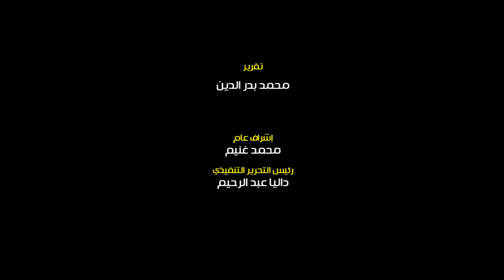كشف علمي يوفر تكلفة مصانع الفوسفات.. تفاصيل دراسة لعلوم الوادي الجديد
نجح باحثون بكلية العلوم جامعة الوادي الجديد، في التوصل لكشف علمي يمكن من خلاله إذابة خام الفوسفات في الطبيعة دون الحاجة للدخول في عملية التصنيع.

وقال الدكتور جبيلي عبد المقصود أبو الخير، أستاذ بكلية العلوم جامعة الوادي الجديد، في تصريح خاص لـ"البوابة نيوز" ، اليوم الإثنين، إن البحث يجري تنفيذه في الكلية برعاية الدكتور عبد العزيز طنطاوي، رئيس الجامعة، والدكتور رضا حسانين، عميد كلية العلوم والذي يستهدف توفير نفقات وتكاليف عملية تصنيع الفوسفات في مصانع كبيرة لإنتاج الأسمدة الفوسفاتية والتي تتكلف مبالغ طائلة الهدف منها هو عملية إذابة خام الفوسفات بعد معالجات كيميائية من خلال مواد أشهرها حامض الكبريتيك.